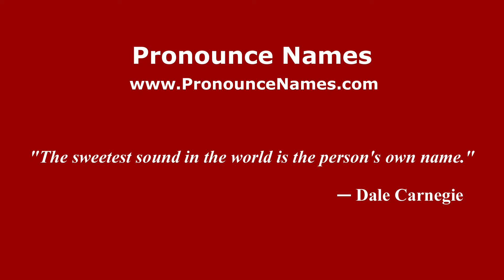How to pronounce Great Wratting (English/UK) - PronounceNames.com